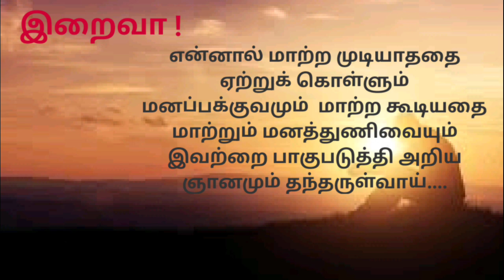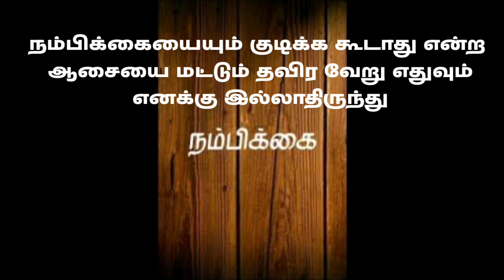தினமும் நம் சிந்தனைக்கு ஜூன் 28 Daily Reflection June 28